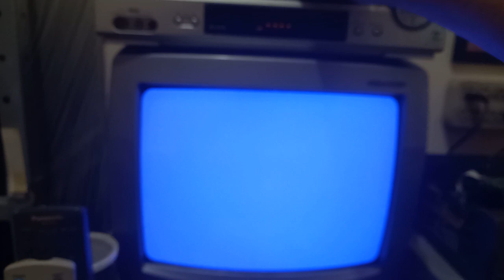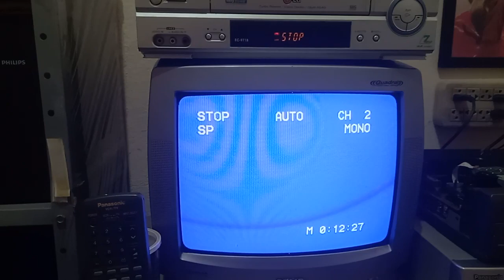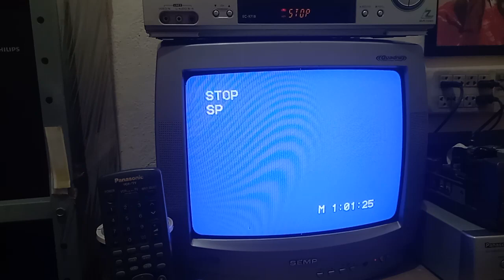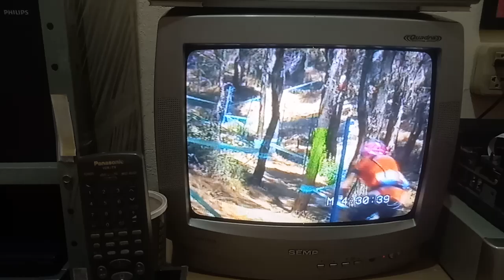VHS - Conteúdo conferido da Fita de 2004